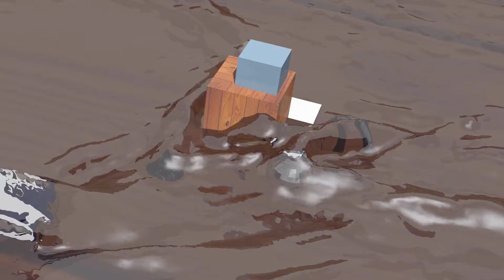Blender Clips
So i have really gotten into blender. I am not one of the persons who makes really big, and beautiful stuff. i am a person who just derpps around :D. oooh and by the way, Vegas crashed about 2o times in the making of this video so yeah :\
((( XDFreakLP )))
Deutscher Let's Player, FPS-enthusiast, Grösster Troll der schweiz und Voltz-Crack!